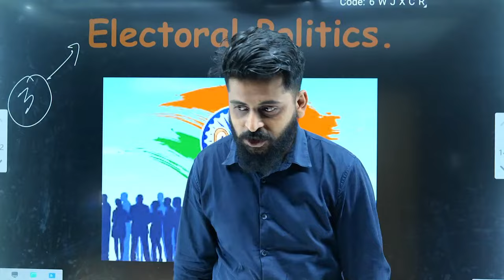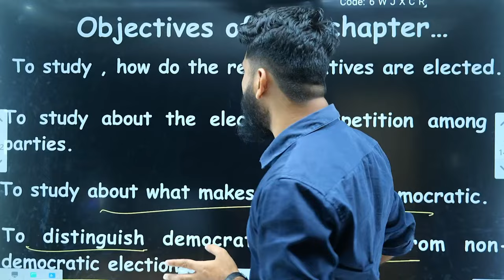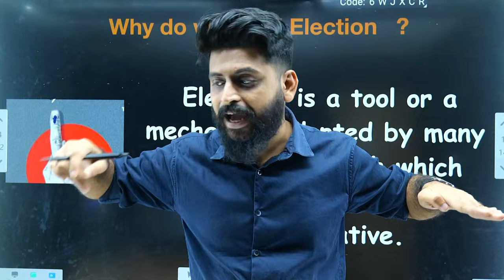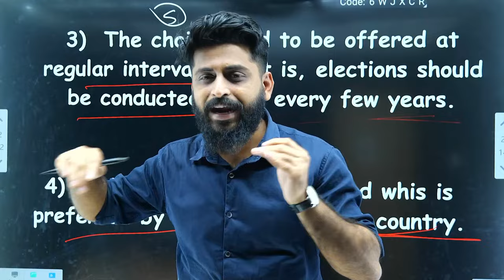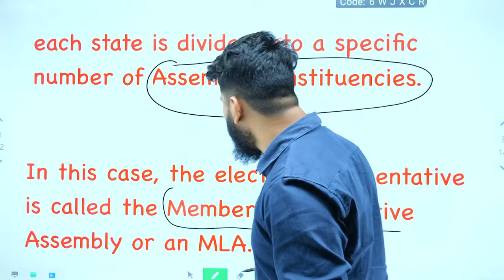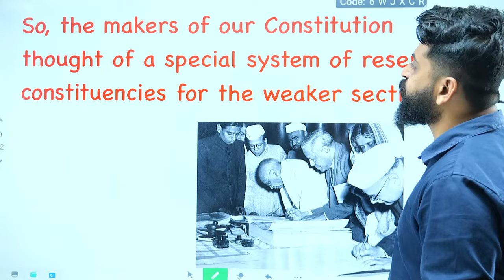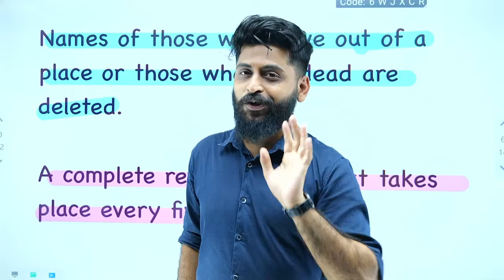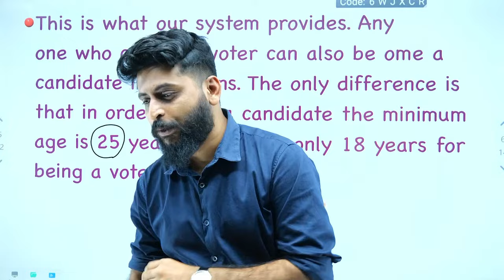Class 9 CBSE | Political Science - Electoral Politics | Xylem Class 9 CBSE